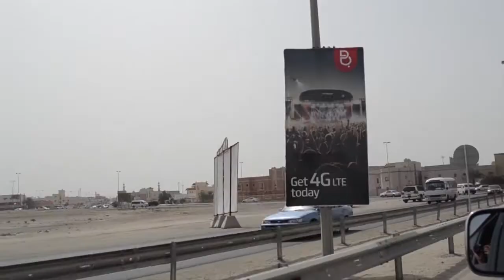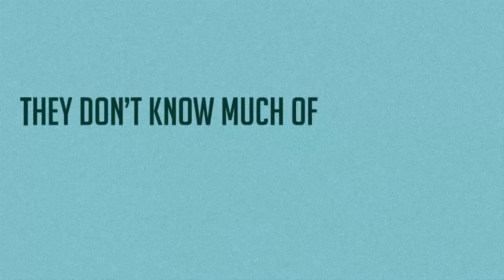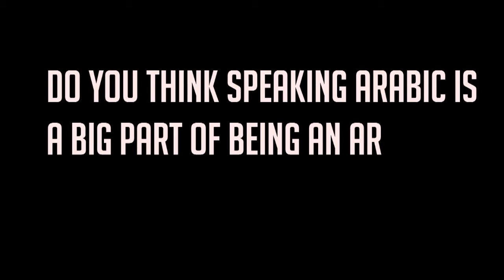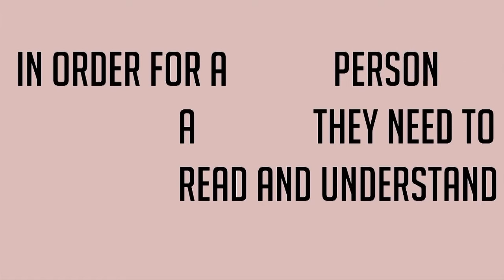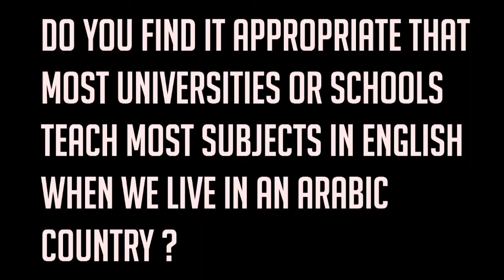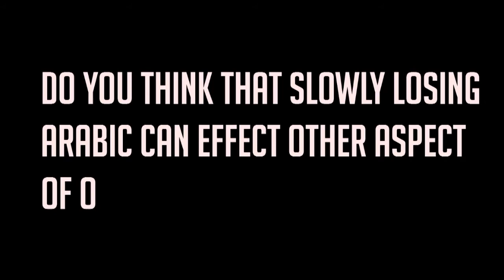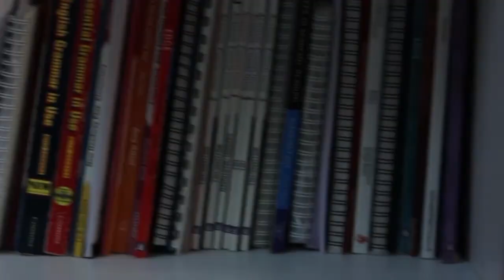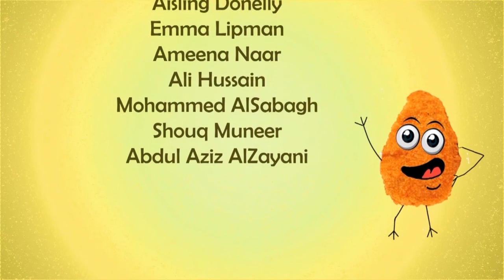Arabs influenced by The West "Chicken Nuggets"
A short documentary about the Western influence on the Arabs, and how the Arabic language is slowly being lost, which has lead to losing other aspects of the Arabic culture and traditions.